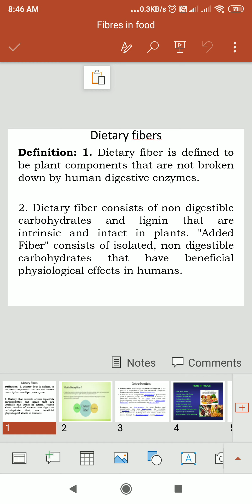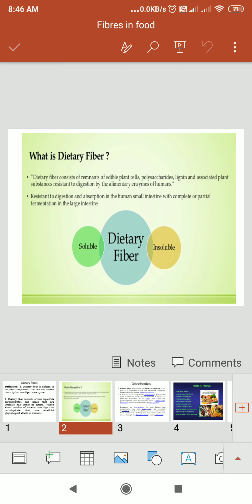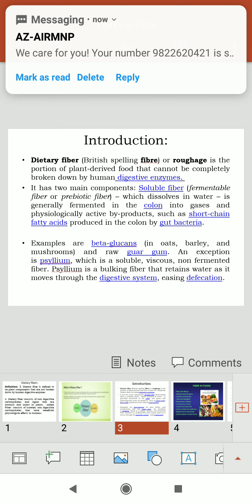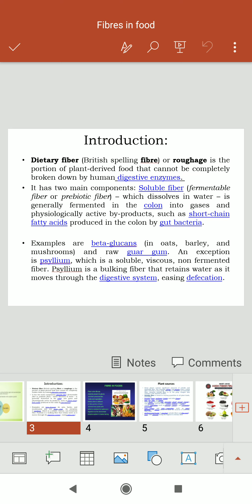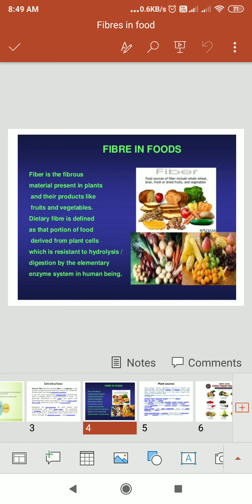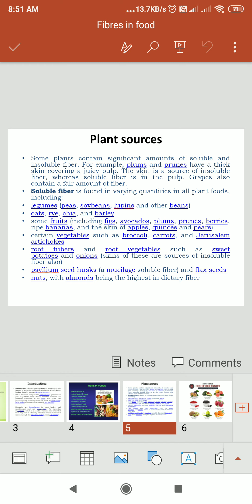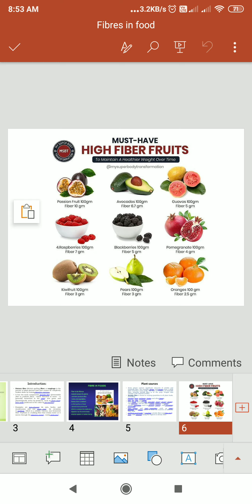Importance of Fibres in Food